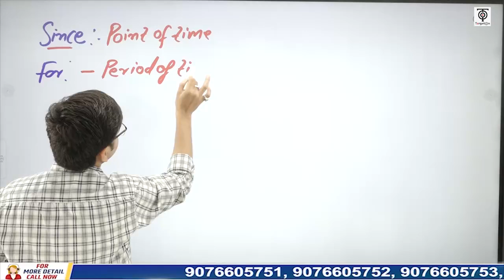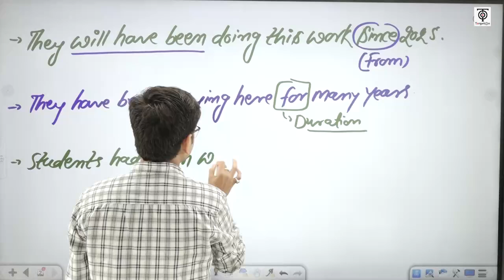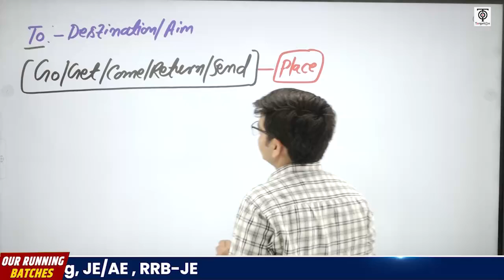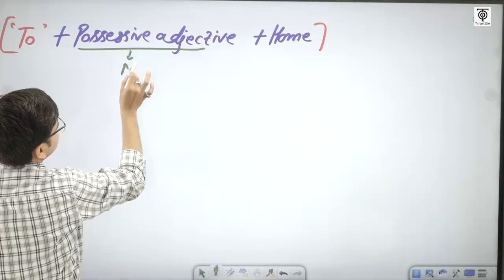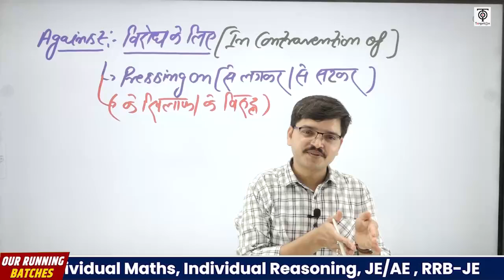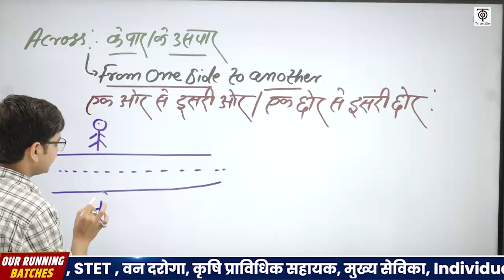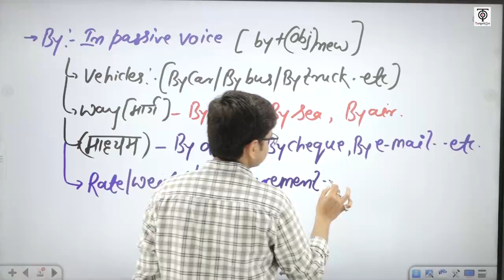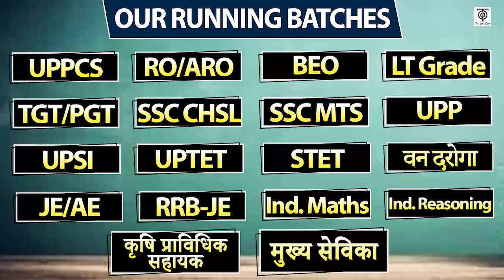SSC MTS 2023 | SSC MTS English |Preposition-2 | SSC MTS अर्जुन बैच Class @14 | TargetOn